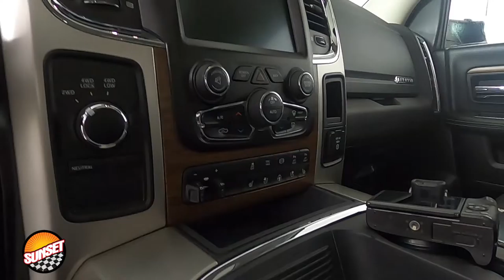2016 Ram 3500 Laramie Truck 3C63R3EL1GG216847